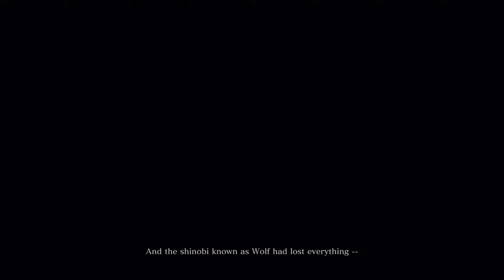Sekiro: Shadows Die Twice - Intro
In Sekiro: Shadows Die Twice you are the 'one-armed wolf', a disgraced and disfigured warrior rescued from the brink of death. Bound to protect a young lord who is the descendant of an ancient bloodline, you become the target of many vicious enemies, including the dangerous Ashina clan. When the young lord is captured, nothing will stop you on a perilous quest to regain your honor, not even death itself. Explore late 1500s Sengoku Japan, a brutal period of constant life and death conflict, as you come face to face with larger than life foes in a dark and twisted world. Unleash an arsenal of deadly prosthetic tools and powerful ninja abilities while you blend stealth, vertical traversal, and visceral head to head combat in a bloody confrontation. Take Revenge. Restore your honor. Kill Ingeniously.